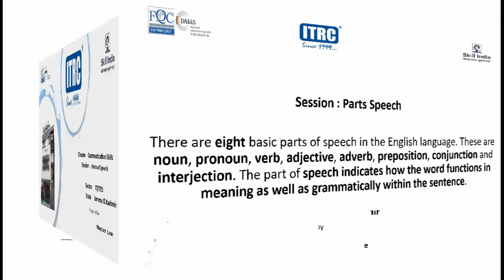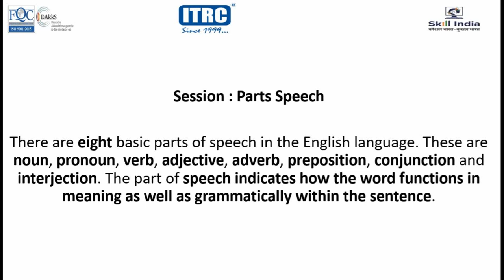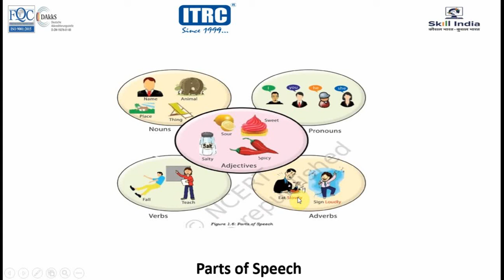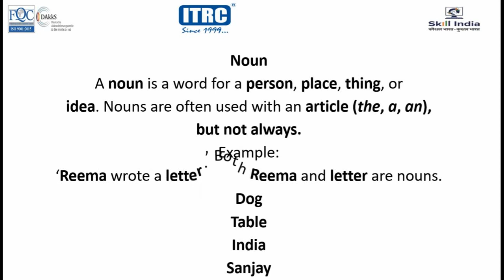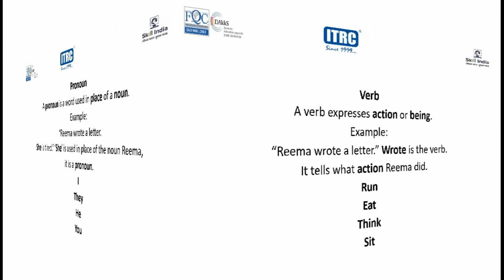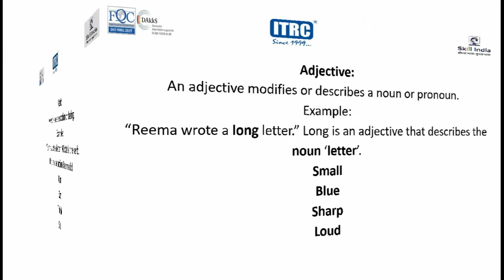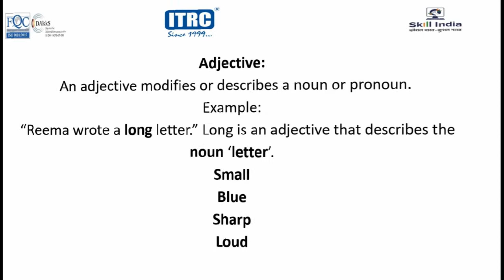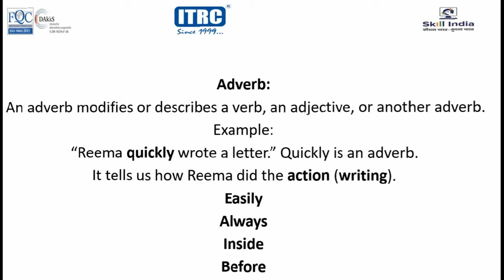Parts of Speech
This video is for Vocational Subject IT, for Level -1 i.e 9th Class